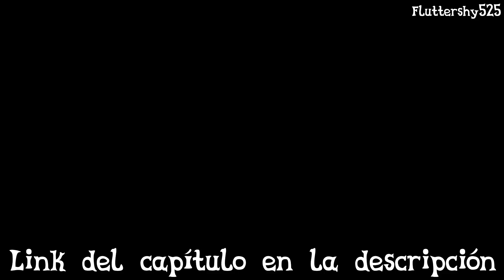No Es Fácil Ser Breezie (Dailymotion) [Link en la Descripción] - Español Latino - MLP: FiM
MLP: Friendship Is Magic
Temporada 4 Episodio ''No es fácil ser Breezies''

▷Mira mas videos de MLP: Friendship Is Magic, Equestria Girls y Equestria Girls Rainbow Rocks en mi canal: